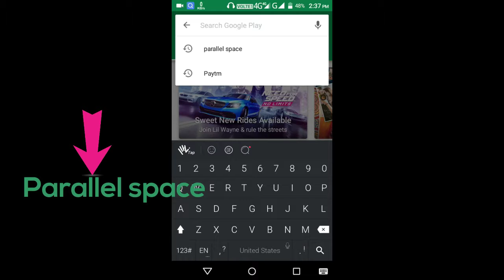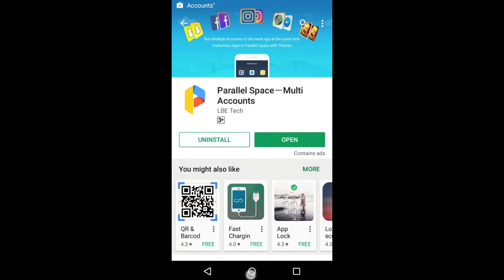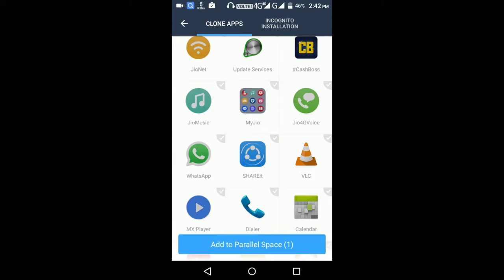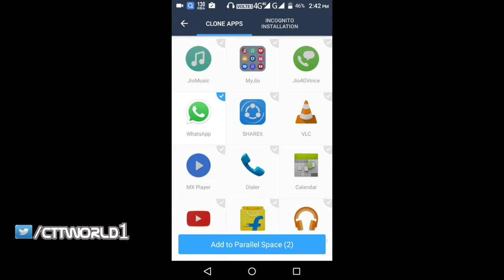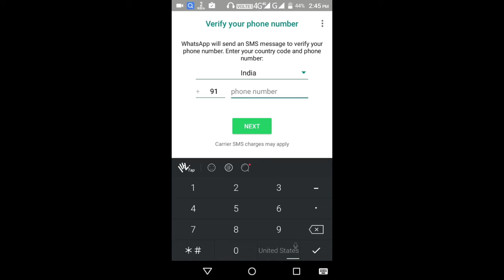How To Useing Double Whatsapp In Android Phone In Hindi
Android phone useing two whatsapp very simple tricks.
Clone and run multiple accounts of the same app simultaneously, and use themes for cloned apps. As one of the top-ranked tools on Android